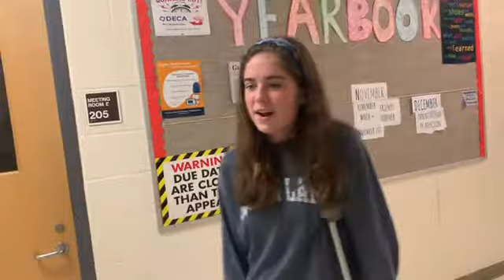23 Questions with Sophomore Vice President Jane Edison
Learn a few things about Jane Edison!